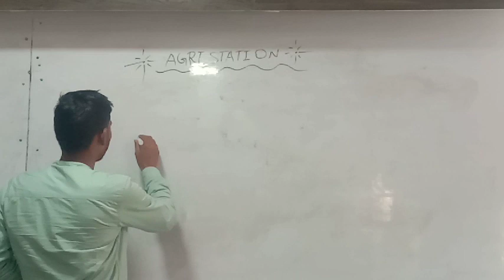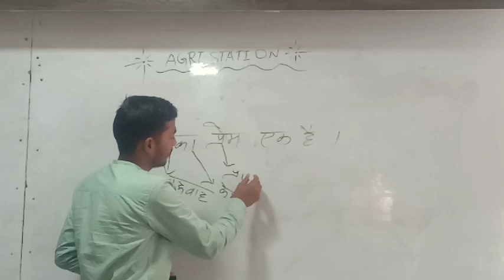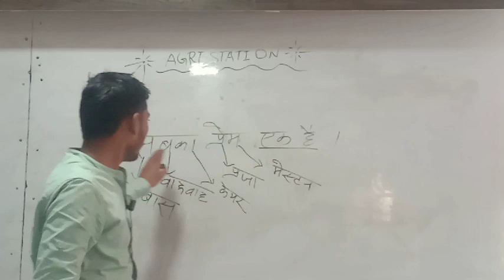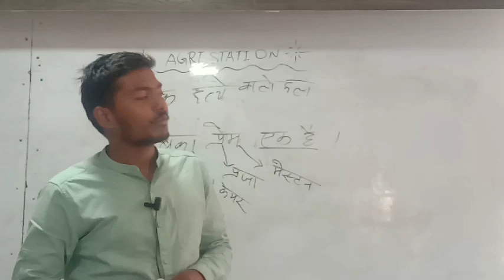एक हत्थे वाले हल का जबरजस्त ट्रिक for upcatet bhu icar||agriculture engineering||krishi abhiyantran